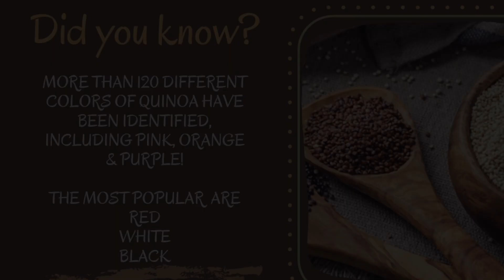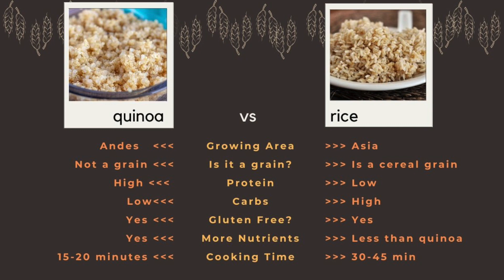How to Cook Quinoa | Easy Quinoa Recipe | Pinoy Flavor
This video is about how to cook Quinoa.

0:12 What is Quinoa?
0:37 Did You Know Fun Fact about Different Colors of Quinoa

Ingredients:
- 1/2 cup quinoa (washed)
- 1 cup of water